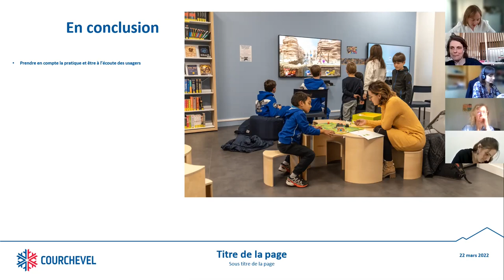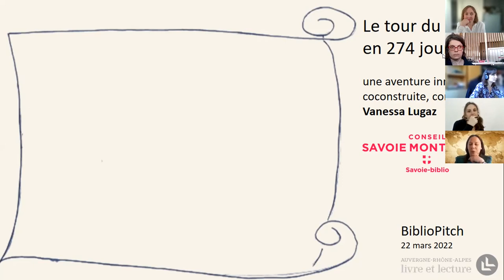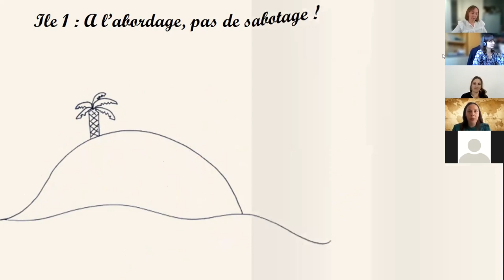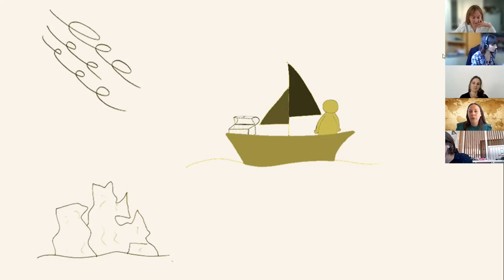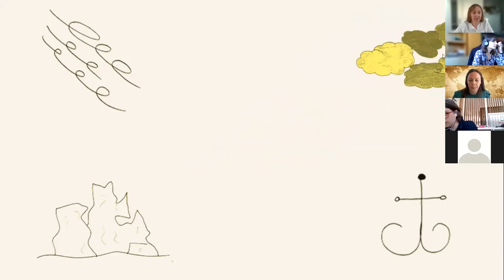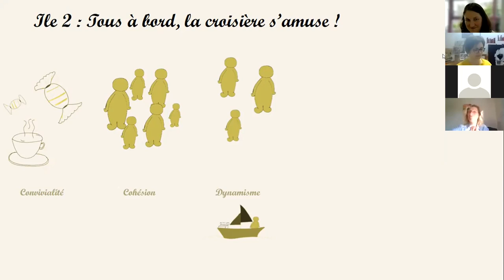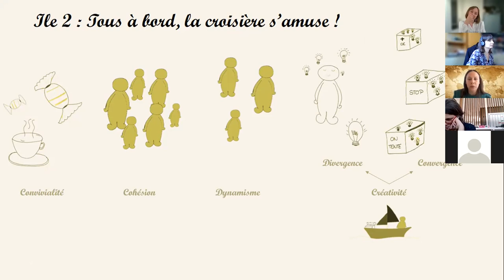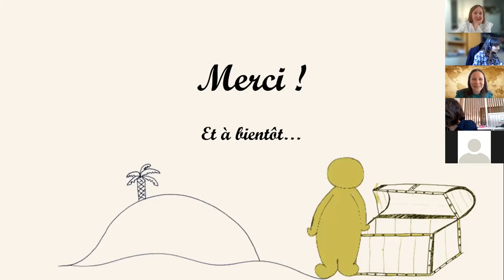BiblioPitch 22 mars 2022 / La démarche de co-construction du Plan de Dévt. de la Lecture Publique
La démarche de co-construction du Plan de Développement de la Lecture Publique de Savoie-biblio, par Vanessa Lugaz.

Programme complet :
Rézo Lire, le réseau des bibliothèques de l’Avant Pays Savoyard, par Mélanie Arrivé et Lise Estragnat.
En Avant Pays le Livre, festival coordonné par le Syndicat mixte de l'Avant Pays Savoyard, par Alice Desbenoit et Lise Estragnat.
Le Laboratoire Artistique de la Bibliothèque (LAB) de Vougy, communauté de communes de Faucigny-Glières, par Jannick Gauthier.
Des Livres à Soi mené sur la communauté d'agglomération Arlysère, par Malorie Blanchin.
L'espace professionnel du Jotty du Réseau des bibliothèques du Haut Chablais, par Virginie Panikian.
Créer des podcasts à la médiathèque de Thonon, par Marjolaine Remise.
L'aménagement de la nouvelle médiathèque de Courchevel, par Eve Lhermitte.
L'ouverture de la Médiathèque de Pers-Jussy - par Laëtitia Rubine.
La collection NAOS de la maison d'édition chambérienne Actu SF, par Jérôme Vincent.